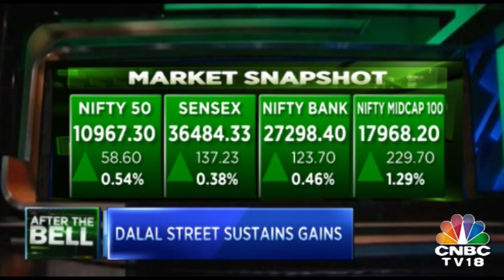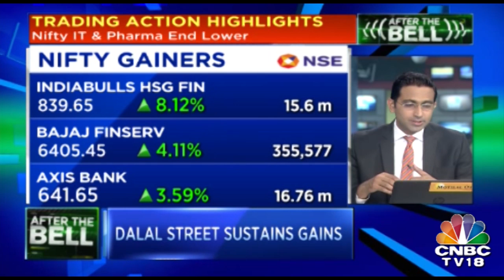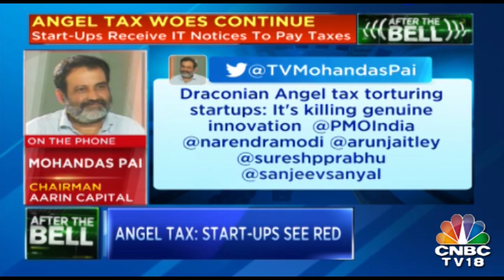The 'Angel Tax' Issue Continues To Haunt Start-Ups In India | After The Bell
Despite several assurances, the 'Angel Tax' issue continues to haunt start-ups in India